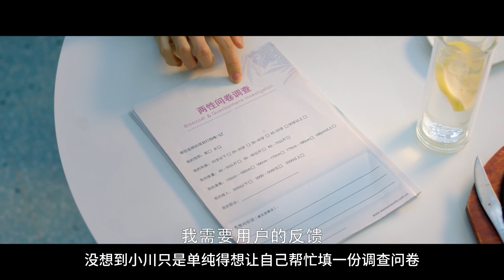送喝醉的女下属回家，老板疯狂试探人家密码锁？！白鹿、罗云熙《半是蜜糖半是伤》第7集解说